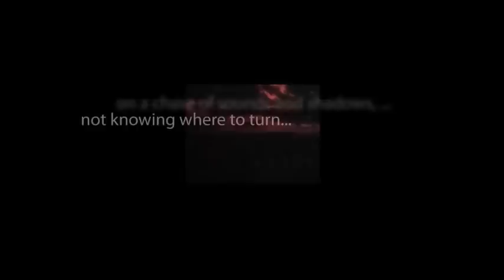CBS Radio Mystery Theater "The Aurora Group" hosted by E.G. Marshall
A man's problems begin after finding a quarter in his new suit dated nearly ten years into the future.